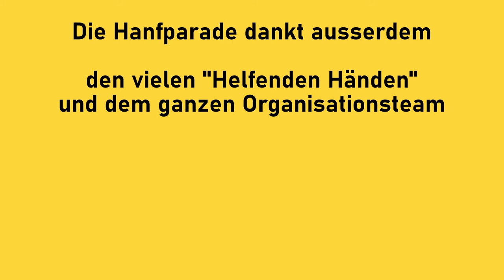Andreas Grätsch, Koordinator der AG Drogen- und Suchtpolitik der Piratenpartei - Hanfparade 2022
Rede von Andreas Grätsch, Koordinator der AG Drogen- und Suchtpolitik der Piratenpartei auf der Hanfparade 2022  - "Hanf ist für alle da" am 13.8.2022 in Berlin/Alexanderplatz